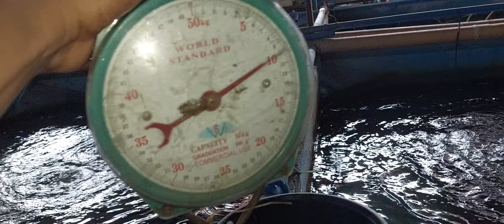Bicolor Shipment 150g to 200g Orde To Cebu(3)